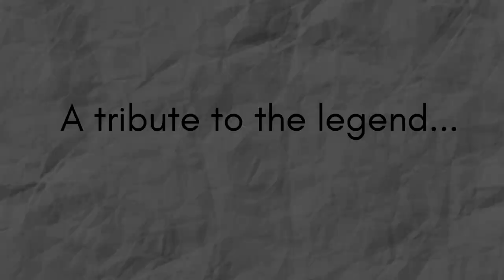A Musical Tribute to Legendary Actor Rishi Kapoor | Drum, Djembe & Bongo Cover | The Drum Tales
Here's a musical gesture in remembrance of the Legendary Actor Rishi Kapoor. An all-time great personality of Bollywood. Rishi Kapoor started his acting career as a child, making appearances in Mera Naam Joker. His first leading role was in the hit film Bobby, alongside Dimple Kapadia. He went on to act in many hit films such as Chandni, Deewana, and Karz among others.

My Gears :-
📸 Camera used
🥁 Kit used